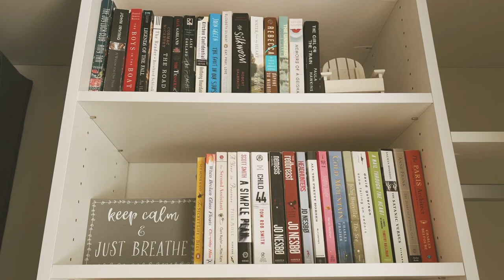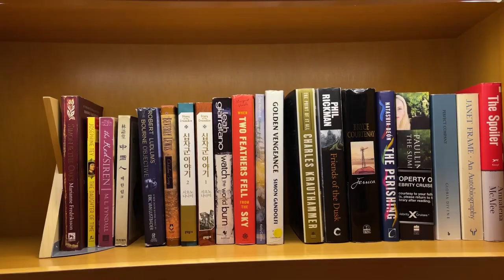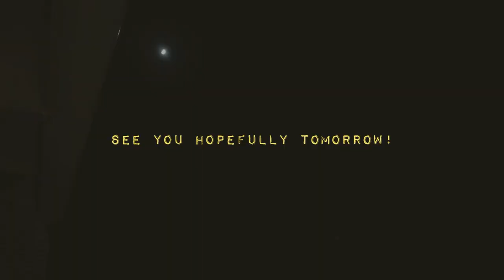2023 Fall Daily Vlog 8: Out to Sea in a Library | Introvert Diaries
A family voyage begins today. It will be hard to keep up the daily vlogs while at sea with the fam but I will try.